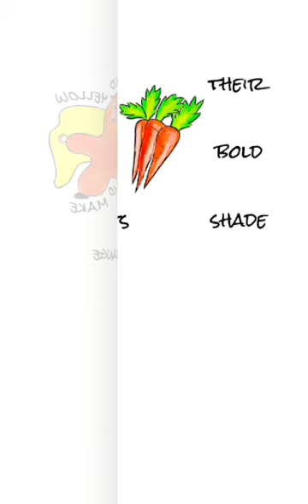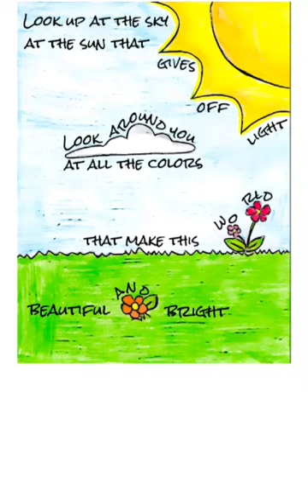Color buddies read by Ms. Tracy